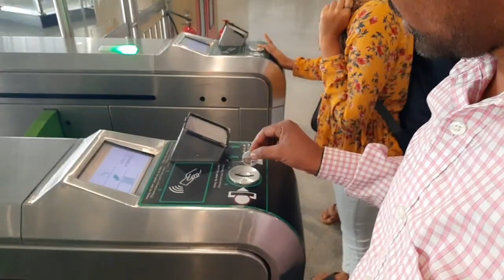Metro 🚆 Train Travelling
Metro Train Journey K R Puram To Bangalore City Majestic || Visit Date := 14th November 2023 || Edit By-Chaitan Murmu...

NOTE := Hi...Guys...Please...
Like...Share...Comment...And...

." CHAITAN MURMU VLOGS ".